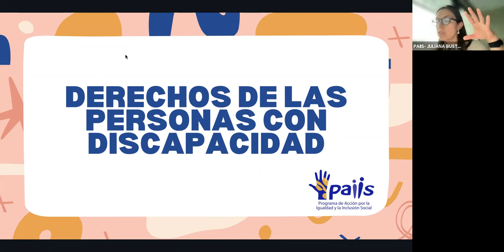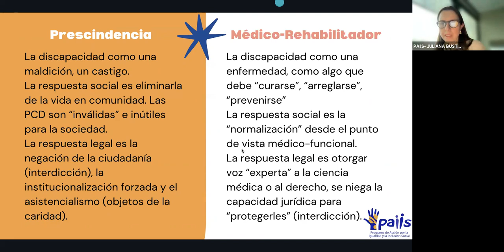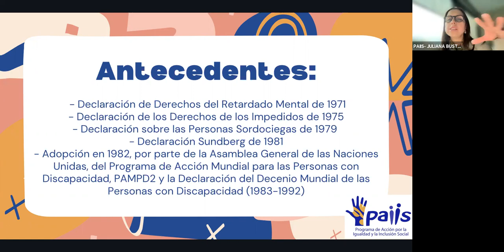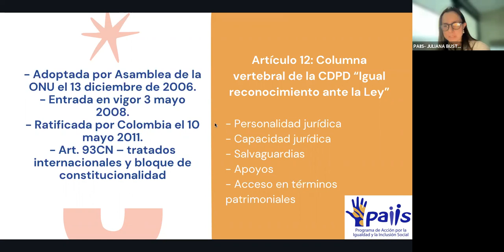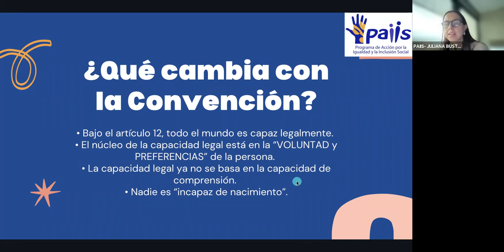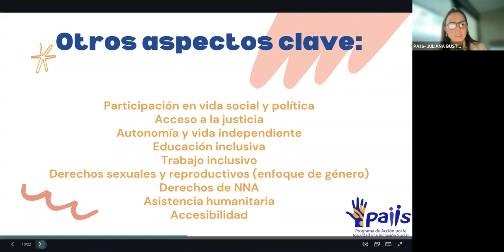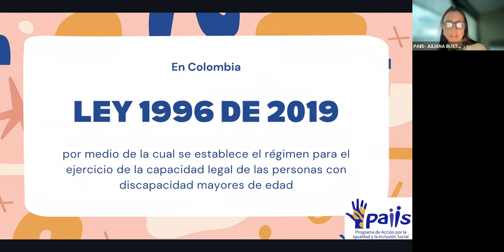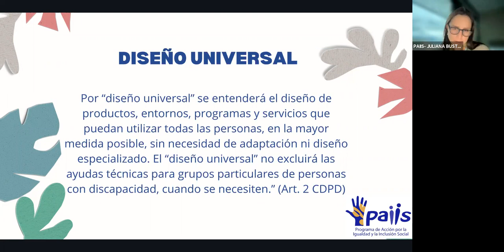Webinario 1. La discapacidad y el ejercicio de derechos: estándares internacionales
Panelista: Juliana Bustamante Reyes, directora de Paiis, Universidad de los Andes

Webinario 1 de 6 del Ciclo: Aplicación de la Ley 1996 de 2019
Realizado por Paiis con el BID y la Consejería para la Participación de las Personas con Discapacidad